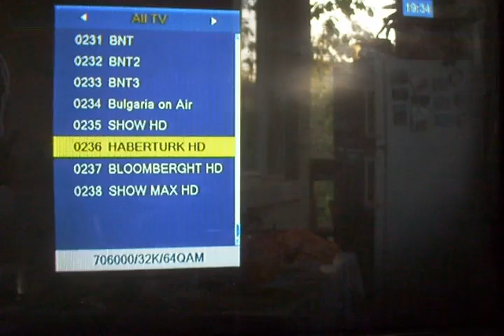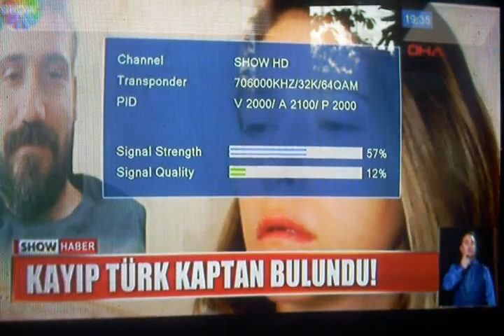TR DVB T2 mx50ch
TR DVB T2 mx50ch in Varna, 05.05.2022